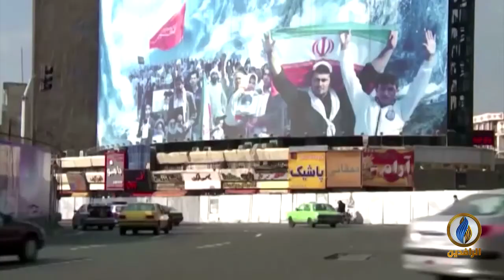وتأثيراتها على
ضيوف الحلقة:
د. مثنى عبد الله - أستاذ العلاقات الدولية

تقديم:
ماجد الجميلي